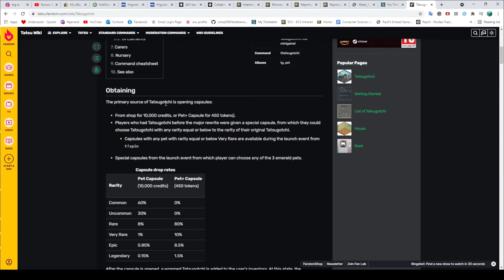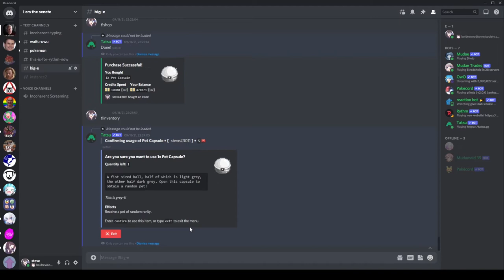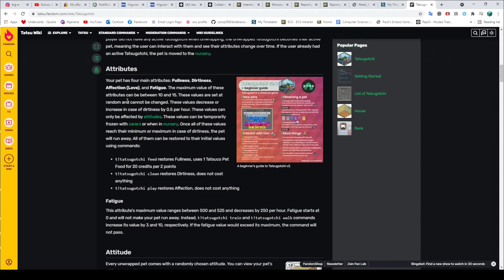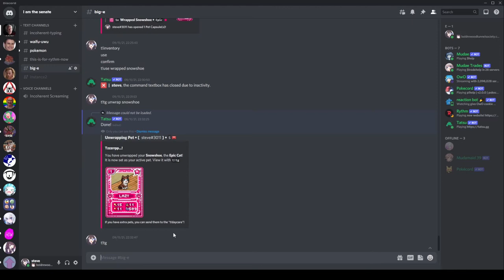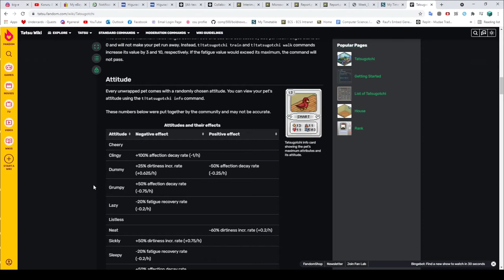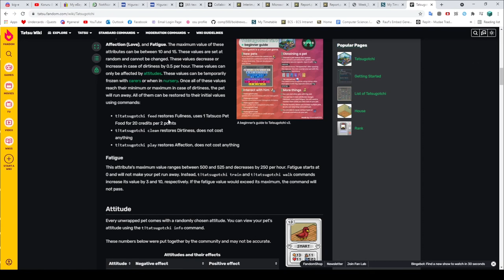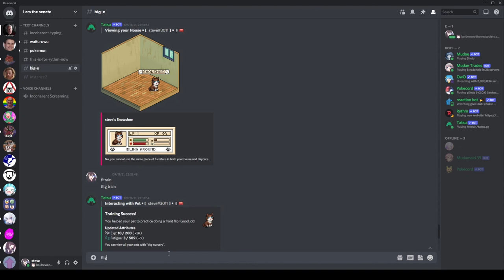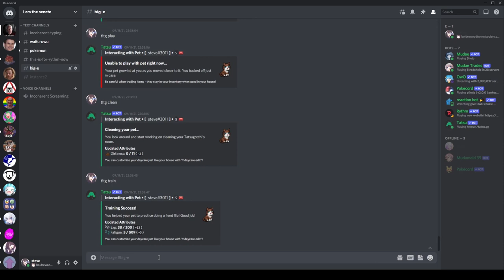How to Start Tatsugotchi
Tatsugotchi, where the real complicated tatsumaki stuff starts... I havent done this before (or at least not for a long time) so I will be doing live demonstration of starting ;)
Anyway I made sure to check up on the necessary commands so hopefully this can help you start out as well :)